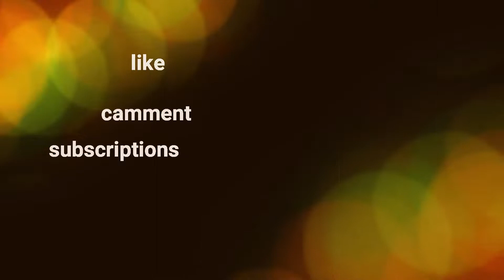42 year ka commando